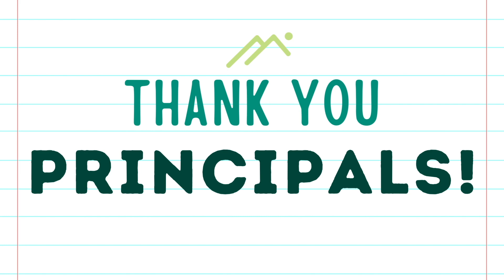Happy Principal Appreciation Month!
Thank you to all of our great Principals!